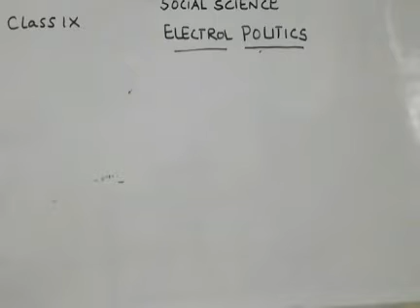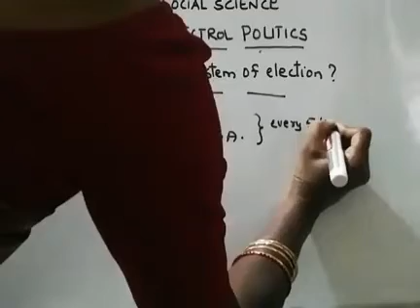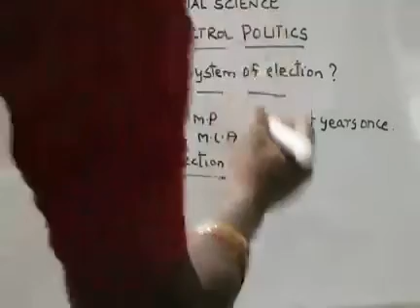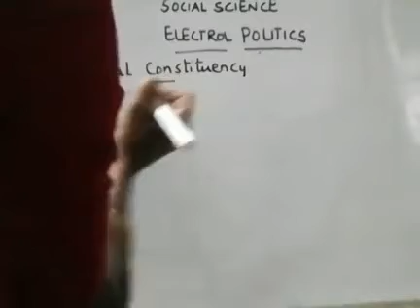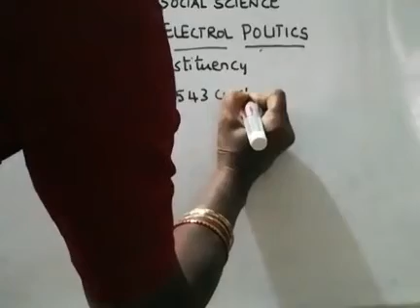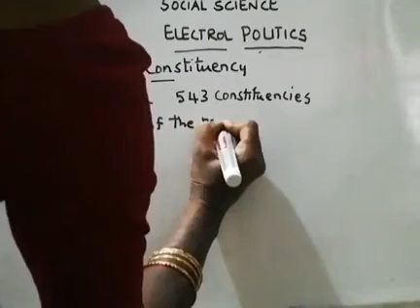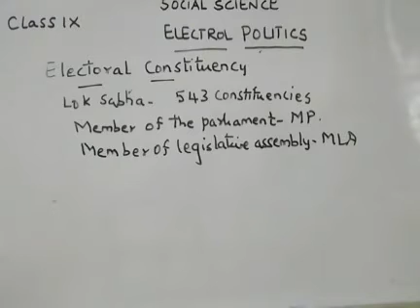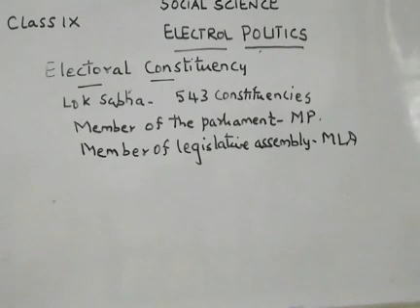Grade 9 CBSE Social:Electrol Politics Part 2